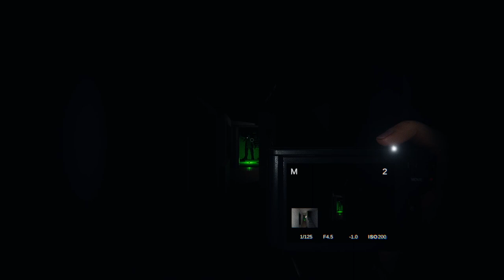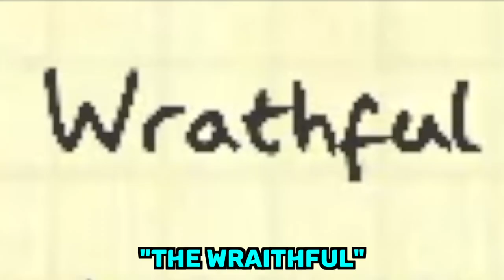GHOST HUNTING! | Phasmophobia: Funny Moments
Funny moments in Phasmophobia W/ Jacob

Drop a LIKE for more Phasmophobia!

My personal!

Dominic - DomCage